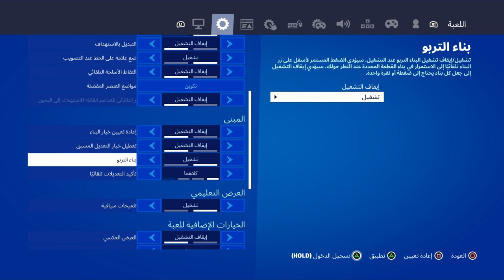اقوى اعدادات فورتنايت احترافيه (2023) [سوني4]